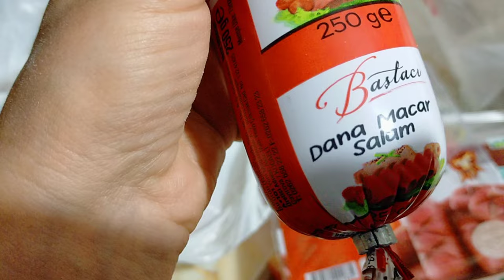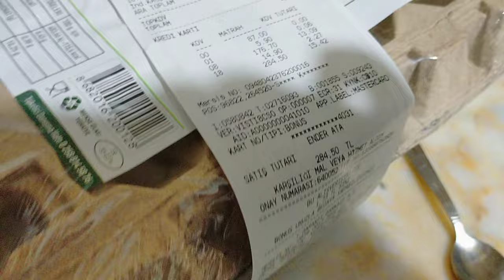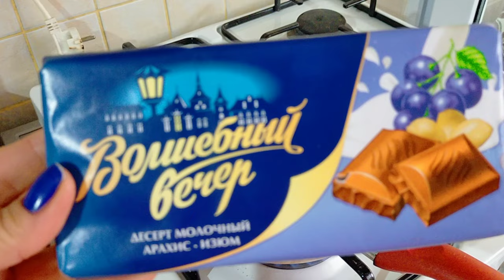Как прошли поминки во дворе нашего дома /На йогу-встречу с девочками / ИДЕЯ для завтрака / Турция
Как прошли поминки во дворе нашего дома .
Бегу на йогу-встречу с девочками, как на праздник.
Что сегодня купили?
ИДЕЯ для завтрака из яйца.
Муж принес ужин с поминок.
Мороженное из банана с шоколадом ПП.